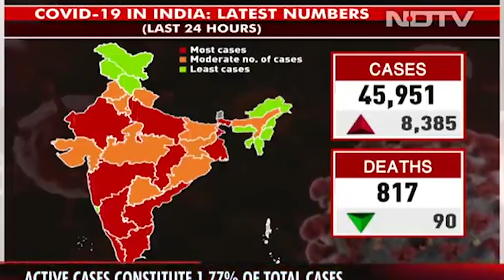COVID-19 JOURNAAL AFLEVERING 243, DD 2 JULI 2021